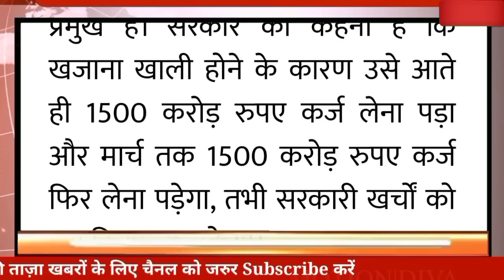🔴🔥अभी की बड़ी ताज़ा ख़बर|| हिमाचल के कर्मचारियों को बड़ा झटका|| कर्मचारियों को एरियर कब मिलेगा?